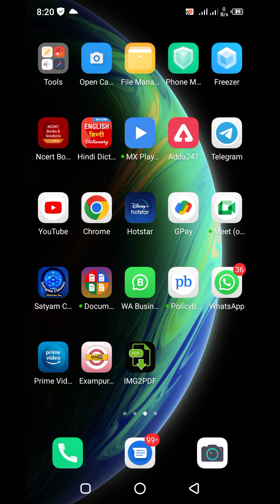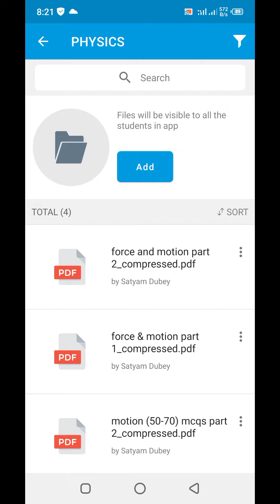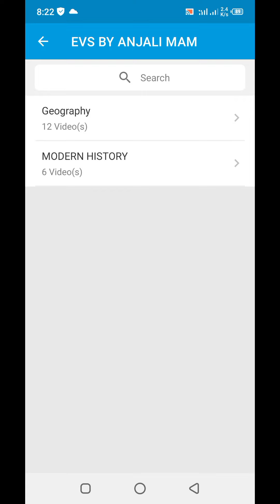KVS PRT ||⛔️ FREE !! FREE !! FREE !! ⛔️ || 🔰 1000 MCQs PDFs 🔰 || GET IT NOW 👍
Satyam Classes |
hi friends.